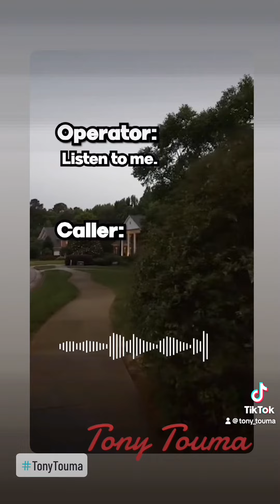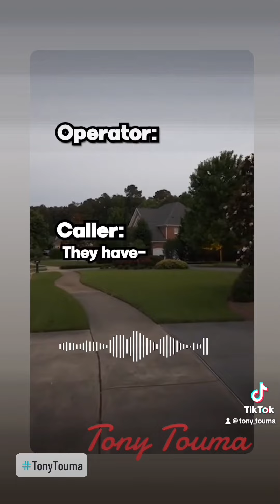Insane 911 Call (Discretion Advised)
A captured 911 call from a 7 year old boy with his sister locked in a bathroom moments after witnessing his parents get murdered. A very intense call, this video brings most to tears. This is part of my new 911 series.